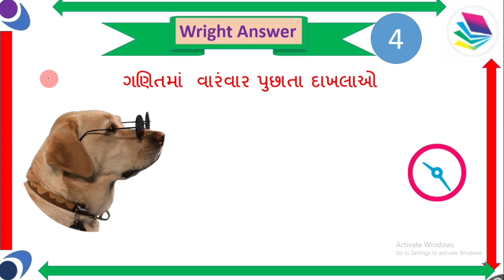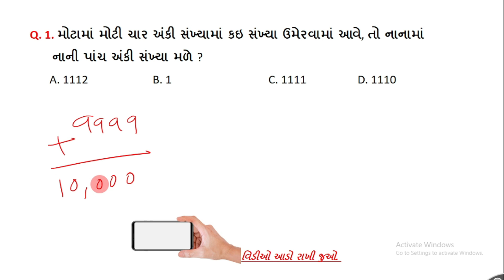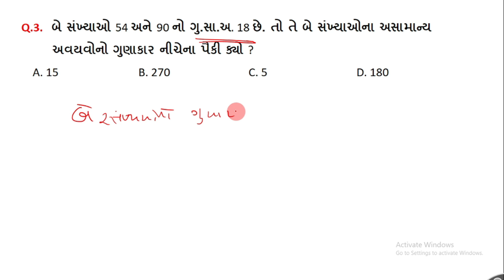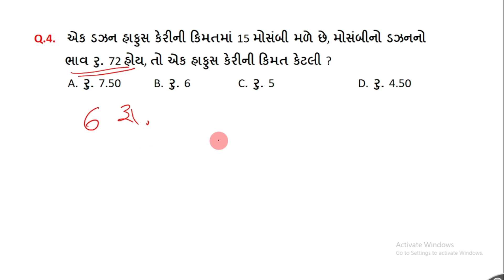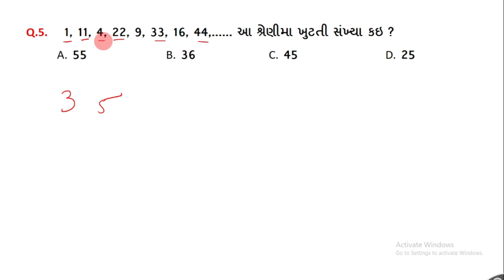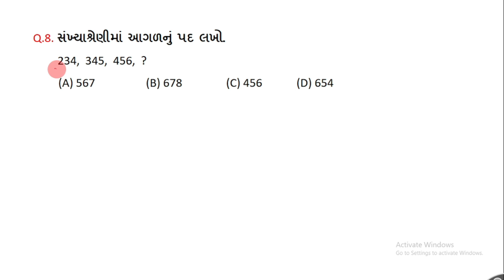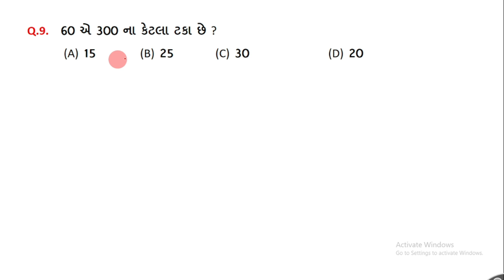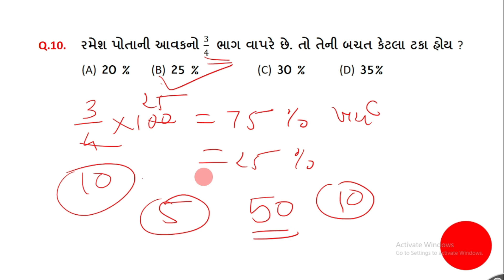Navoday 2021||ગણિત ટ્રીક્સ ||navoday ganit ||ભાગ - 4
નવોદય પ્રવેશ પરીક્ષા 2021 માટે ઉપયોગી દાખલા

આભાર .